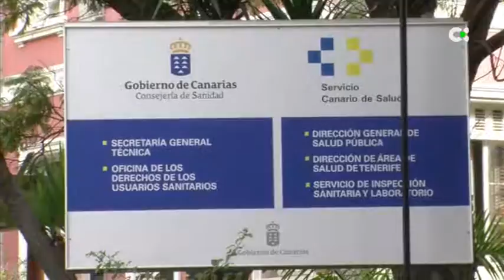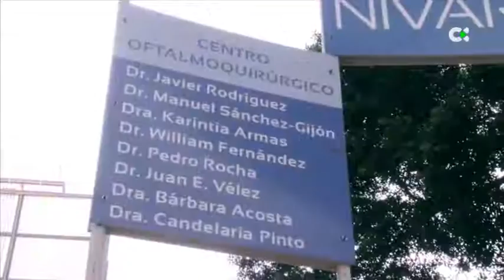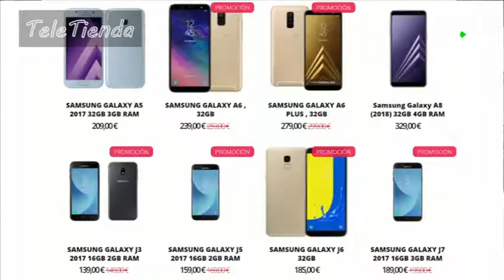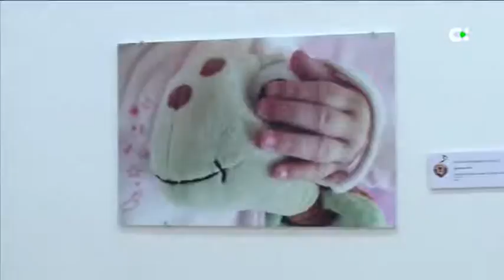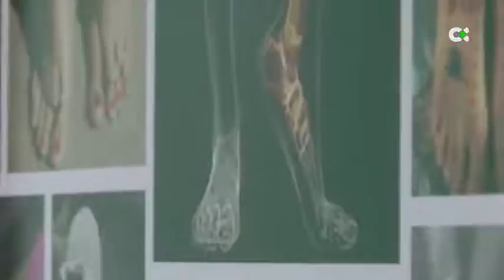Donacción | ep.01 - 07/10/18